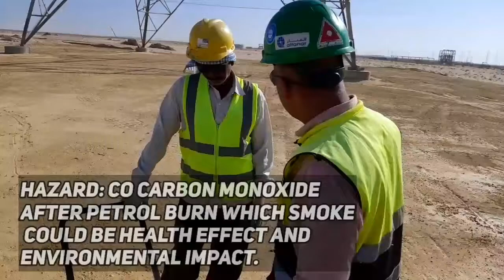Heavy equipment safety| construction equipment| type of compactor| machine safety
here is demonstrated about plat compactor safety. significant hazarda impacts on user body which could be minimise with help of risk assessment and training.
site Awareness training had delivered while went to site for inspection. many unsafe praction are hiddent those have to assess identify. @healthsafetysolution

. how to use equipment safely
.how plate compactor dangerouse
.safe operation of equipment
.construction equipment